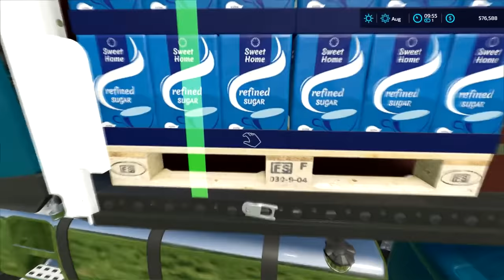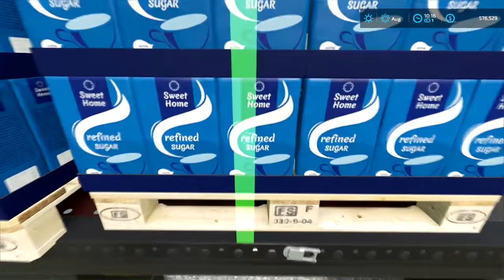Caring for greenhouses, selling milk, silage & sugar | Erlengrat | Farming simulator 22 | ep #40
Welcome back to the Erlengrat Farm Timelapse. First, I deliver the wool pallets to the fabric production, and the finished fabric to the clothing production. Now I return to the farm to sell milk and deliver water to my greenhouses. I need to empty the silo trench, I load the silage into a truck trailer and deliver it to the point of sale. When the sale of the silage is over, I return to my productions. I load pallets of sugar and deliver it to the chocolate shop and supermarket for sale.

Track:
AXM - Tropical Ocean [NCS BEST OF]

Track:
Jarico - Dance [NCS BEST OF]